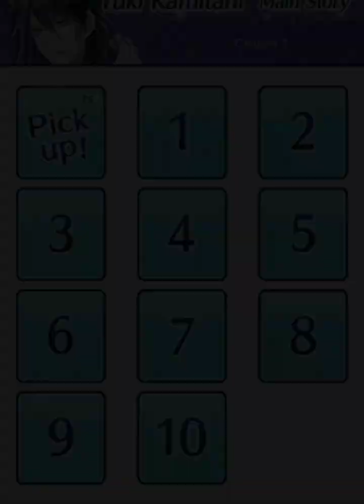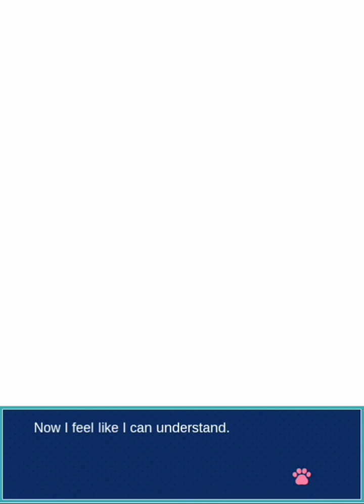[BL/Yaoi] Feral Boyfriend: Yuki Kamitani (Chapter 02)